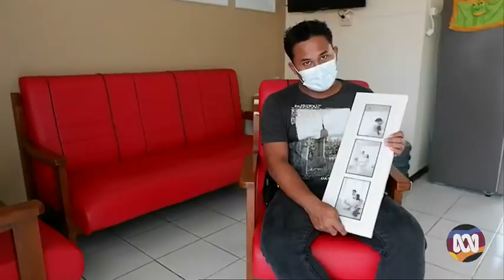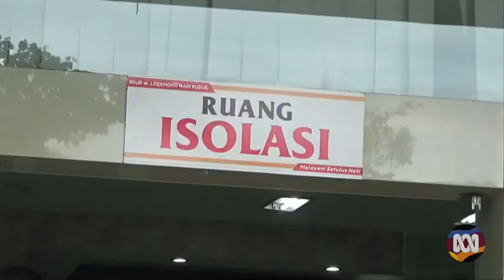Indonesian Nurse Dies Of Coronavirus Despite Sinovac Vaccine As Concerns Grow Over Efficacy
(Source: ABC Australia, NT - 05 Jul 2021)